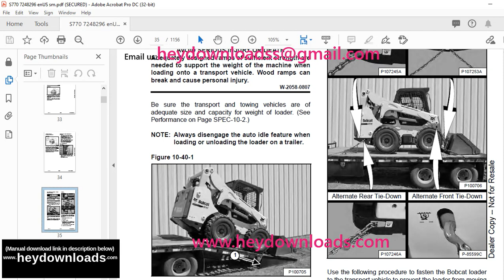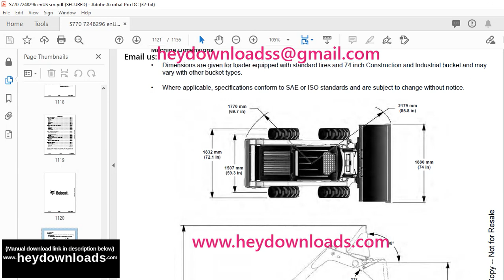Bobcat S770 Compact Track Loader Service Manual 7248296 (10-18) - PDF DOWNLOAD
Language : English
Pages : 1156
Downloadable : Yes
File Type : PDF